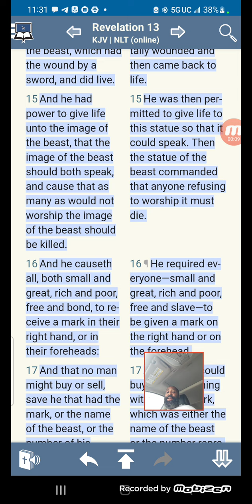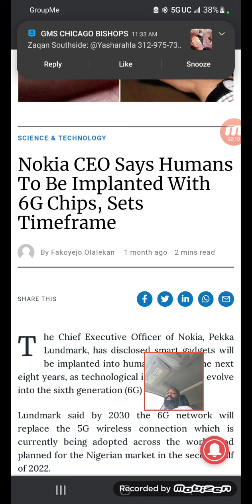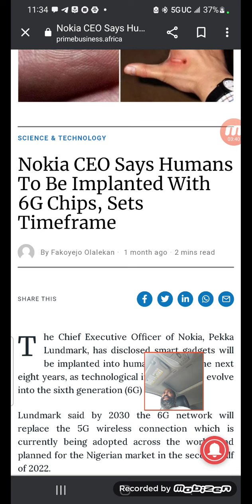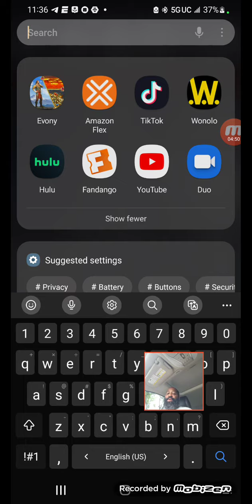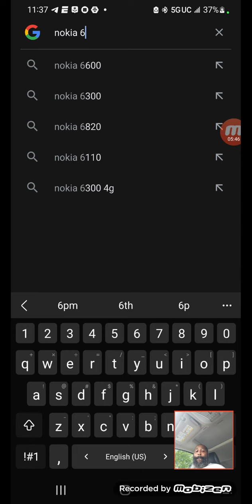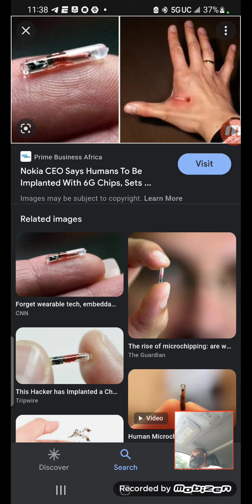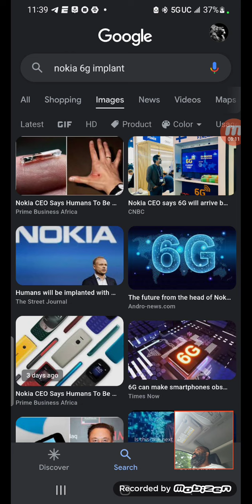NOKIA CEO SAID 6G IMPL@ANTS COMING SOON